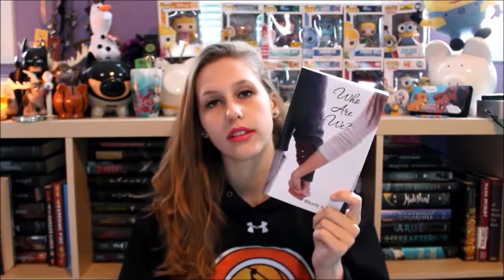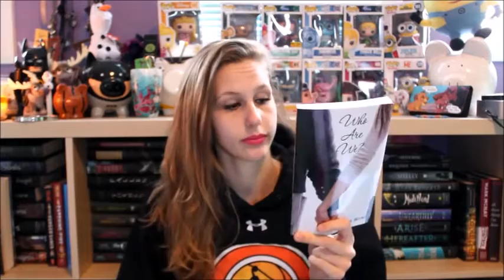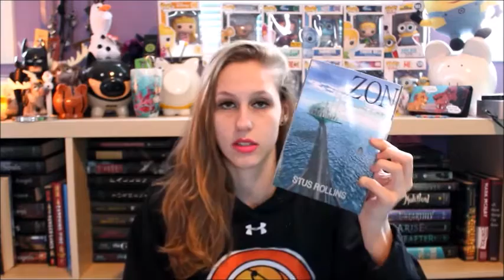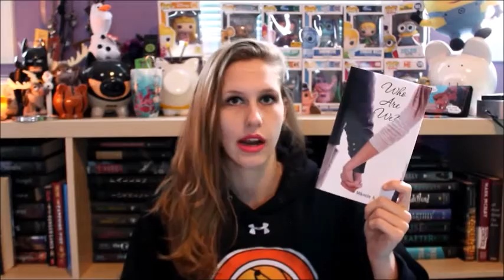Surprise Unboxing #18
I HAVE TWO WEEKS OF SCHOOL LEFT AND THEN THESE PRE-FILMED VIDEOS CAN STOP YAYAYAYAY